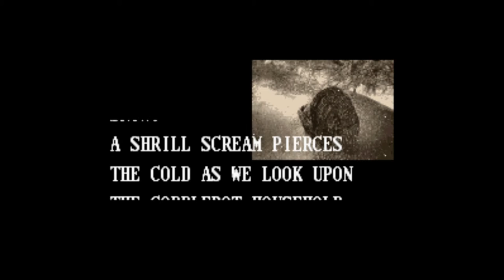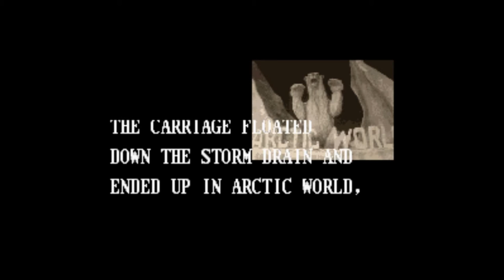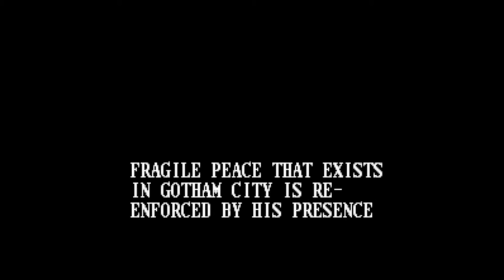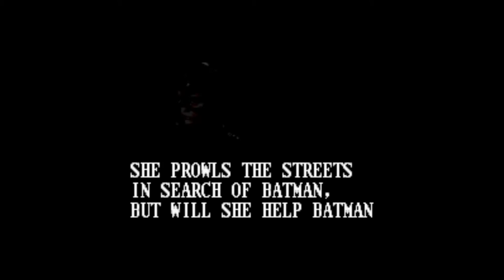Top 5 SNES Intros - Comic Book Games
My 5 favorite Intros from comic book games on the SNES.

5. Spider-Man & Venom: Maximum Carnage
4. Wolverine: Adamantium Rage
3. Batman Returns
2. X-Men: Mutant Apocalypse
1. Marvel Super Heroes: War of the Gems